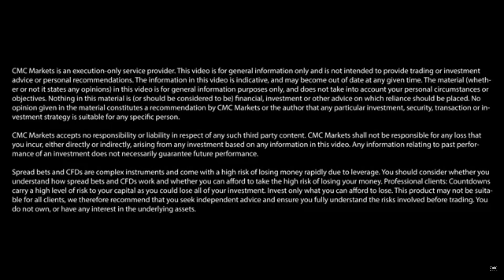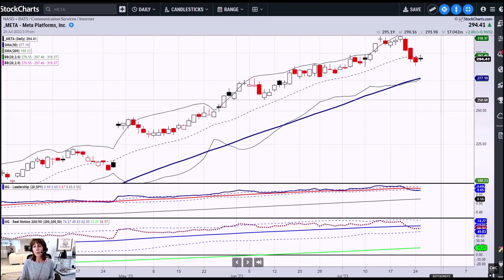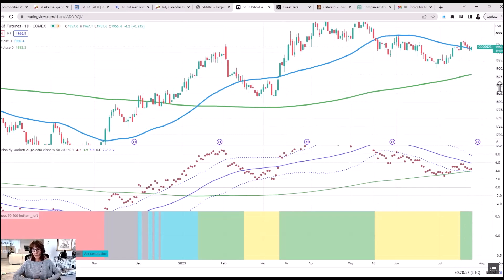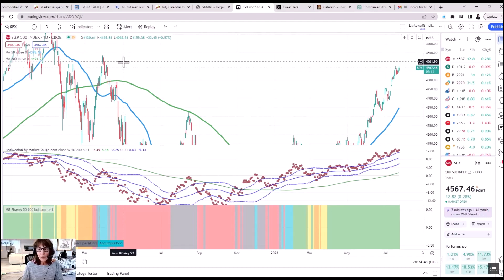More Daytrading Tips Ahead of the FOMC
Mish covers oil, gold. SPX and meta